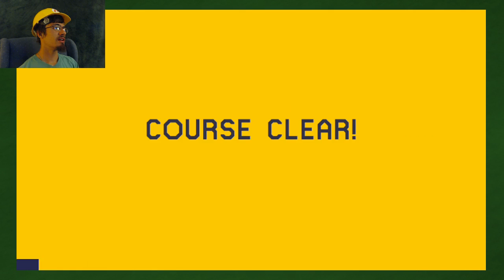Mario Maker Madness: Kirby Edition - Part 14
We take on another series of courses by the wonderful Wuvwii, this time featuring Kirby!

Title: Super Mario Maker
Developer: Nintendo
System: Nintendo Wii U